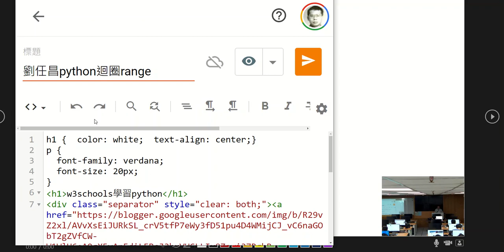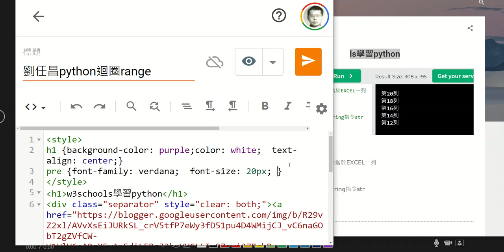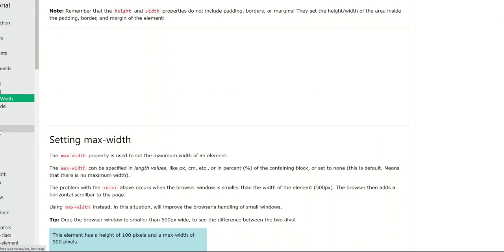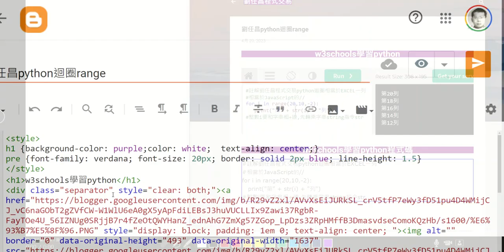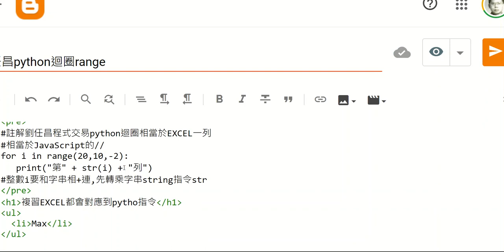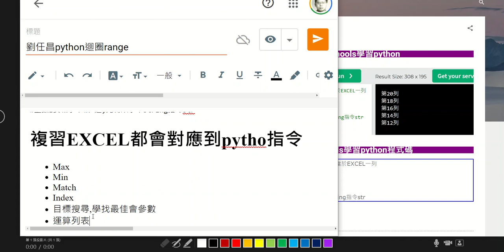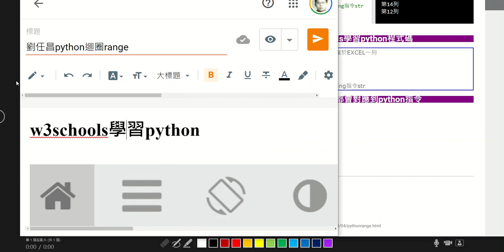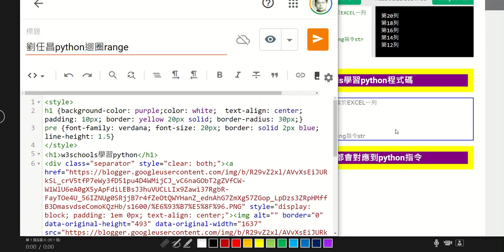程式交易014學習python迴圈EXCEL函數